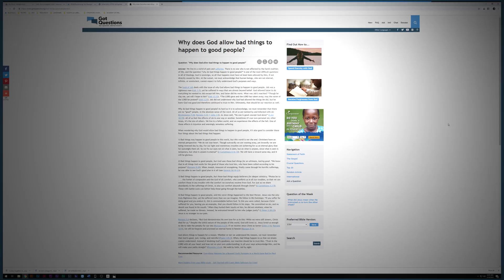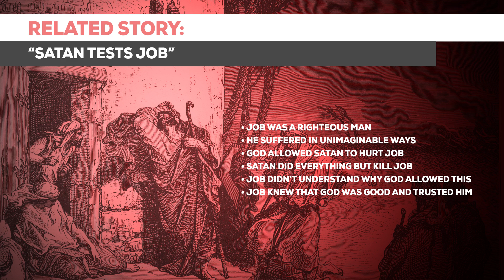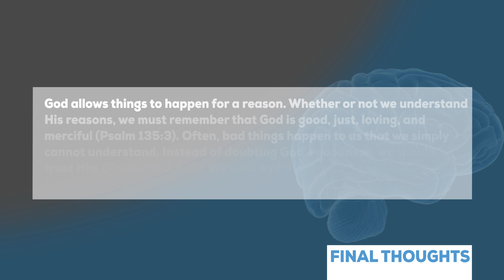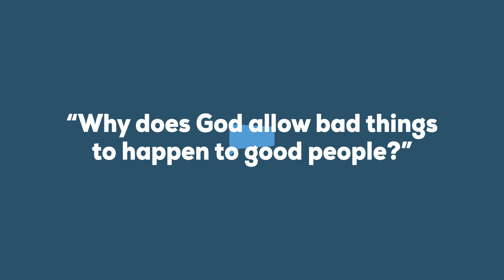Why does God allow bad things to happen to good people?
Why does God allow bad things to happen to good people? Why does God not prevent bad things from happening to good people?